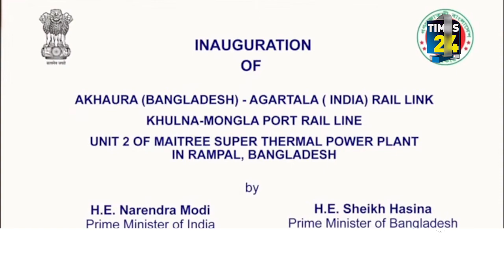বহু প্রতীক্ষিত আগরতলা-আখাউড়া রেল সংযোগের সূচনা।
বুধবার বহু প্রতীক্ষিত আগরতলা-আখাউড়া রেল সংযোগের সূচনা করলেন দুইদেশের প্রধানমন্ত্রী নরেন্দ্র মোদী এবং শেখ হাসিনা।